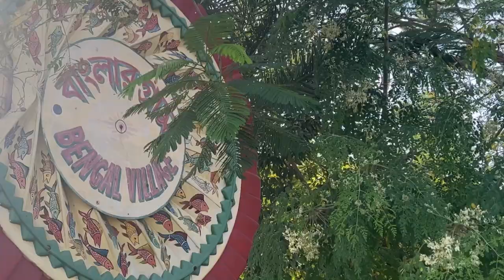Unusual Eateries at Kolkata (Part-3)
On our last day of the Kolkata Trip.. we went to Eco Park.. Beautiful Greeneries and scenes. Some unusual Food joints and experiences.